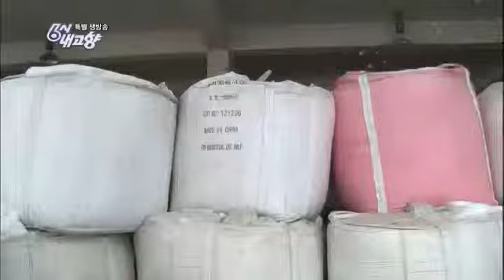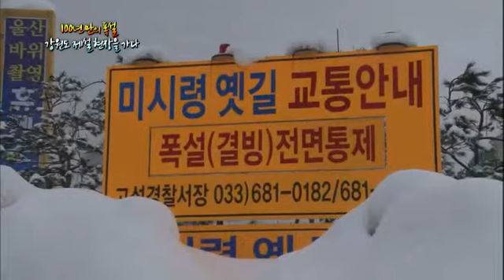6시 내고향 - Hometown Report EP5461 # 007